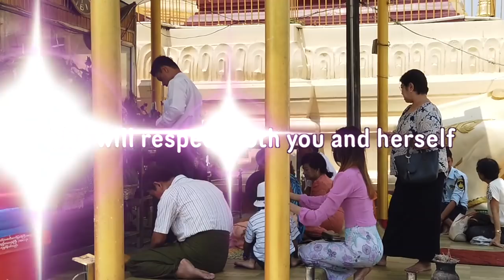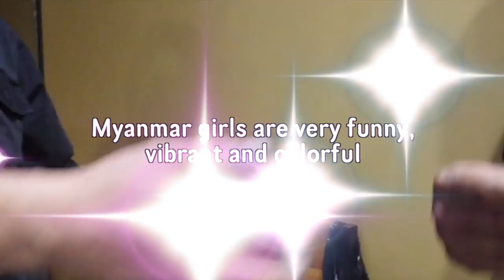Slim and Pretty Myanmar Girls Want To Be Your Wife!! Caring and Respectful Burmese Women